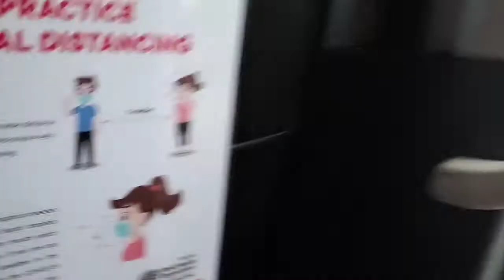CATEEL TOWN PLAZA sea side view || walking and sight seeing || cateel davao oriental